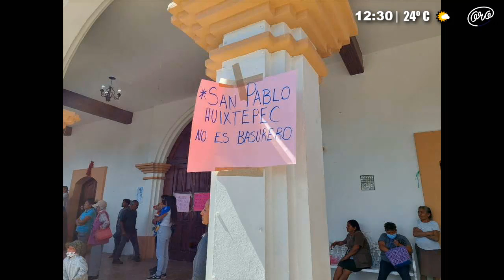San Pablo Huixtepec se opone a ser el nuevo basurero de Oaxaca de Juárez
En el municipio de San Pablo Huixtepec, población cercana a Zimatlán de Álvarez en Oaxaca se suscito una revuelta luego de pobladores de dicha comunidad se enteraran de que el comisariado de bienes comunales había aceptado la oferta del personal de gobierno estatal para ubicar el basurero en terrenos comunales de este municipio al instante pobladores de dicho municipio arribaron a oficinas comunales para impedir dicho acuerdo y exigieron a la autoridad municipal una minuta de desacuerdo de este asunto.